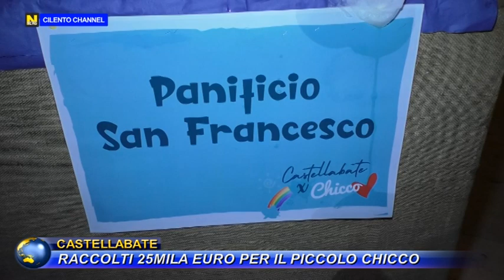CASTELLABATE, RACCOLTI 25MILA EURO PER IL PICCOLO CHICCO.